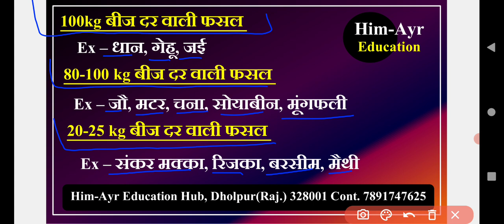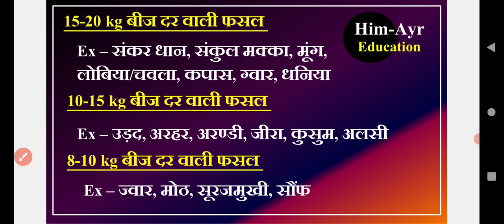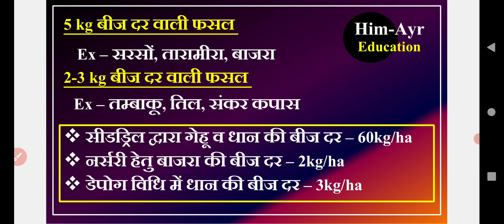प्रमुख फसलों की बीज दर ।। Seed rate of most Agriculture Crops ।। Agriculture Trucks